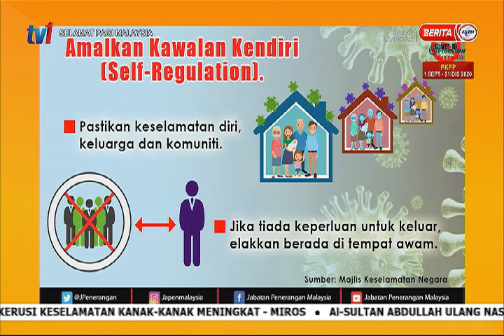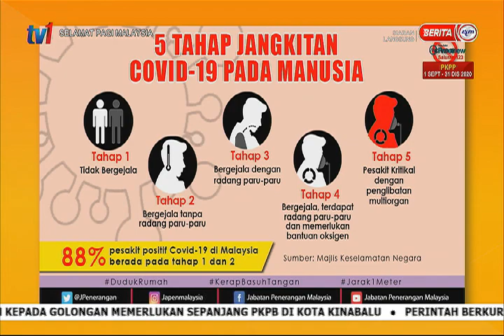17 OKT 2020-SPM-KITA JAGA KITA